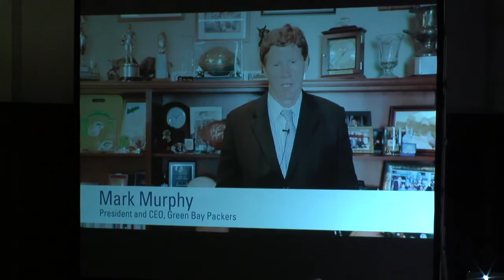Mark Burstein Inauguration Ceremony - 10.26.13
Mark Burstein was officially installed as Lawrence University's 16th president on October 26, 2013.

Terry Franke, chair of the Lawrence Board of Trustees, delivered the inauguration's welcome. Community greetings were presented by Appleton Mayor Tim Hanna.

Additional remarks were delivered by Shirley Tilghman, president emerita and professor of molecular biology at Princeton University, Burstein's previous institution, and Catharine Bond Hill, president and professor of economics at Vassar College, Burstein's alma mater. Other program speakers included faculty, student and alumni representatives.

Burstein presented the inaugural address "Frontier: A State of Mind."